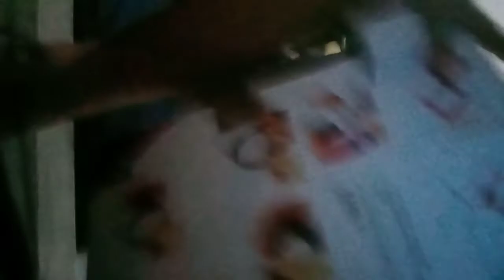ako uli to by AR